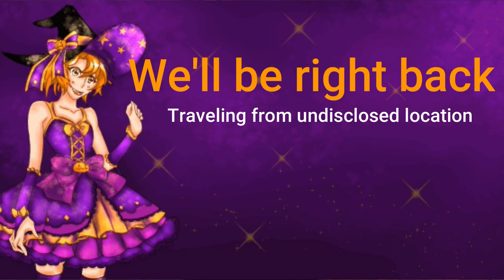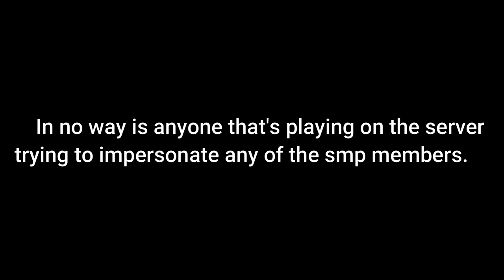I joined a fake Dream smp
Hey my little Guppies! A little birdie told me that only a small percentage of you are actually subscribe, so if you enjoyed the video go ahead and subscribe, like and click that bell notification button so your notified of any future videos, You can always unsubscribe later!

So in this video I joined a fake Dream smp server and explore what it has to offer.